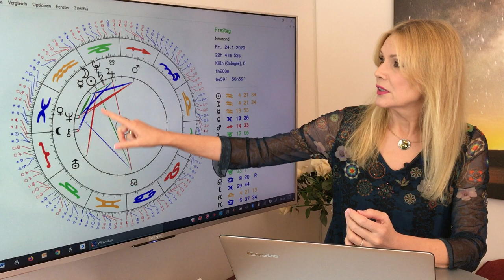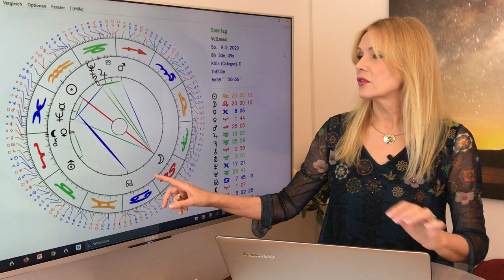Die Macht der Gedanken - Der Mondzyklus im vom 24.1.-23.2.2020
Wie wir unsere geistigen Kräfte in diesem Neumondzyklus entfalten.

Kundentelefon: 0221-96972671